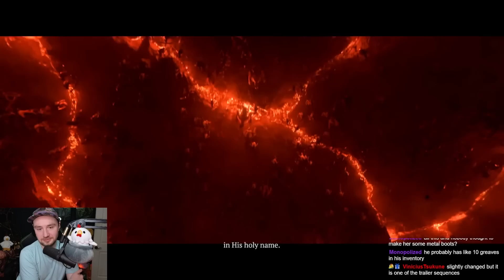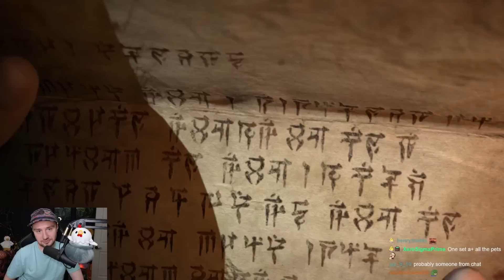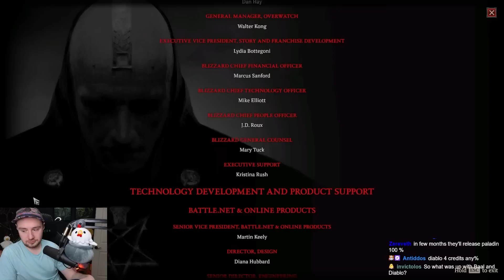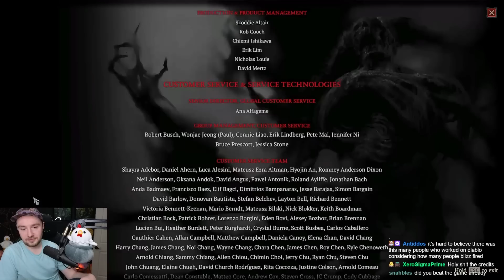DIABLO IS BACK || Bawkbasoup Plays Diablo IV || Act VI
Bawkbasoup plays the Diablo IV Early Access LIVE on Twitch!